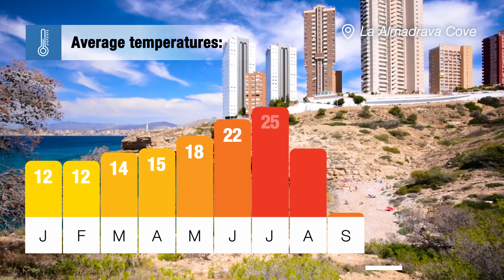Benidorm Destination Guide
This classic British fave has loads of bars and beaches as well as some real hidden gems. With Jet2holidays, discover what Benidorm is all about…